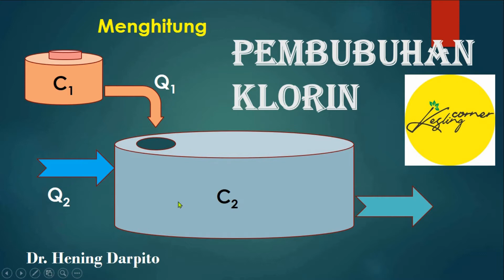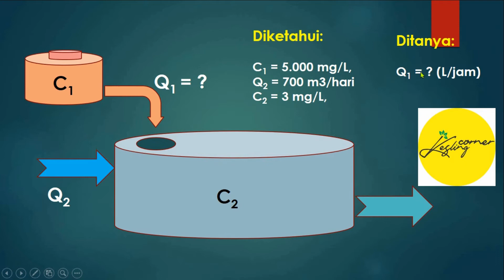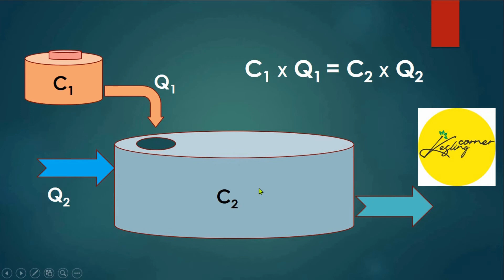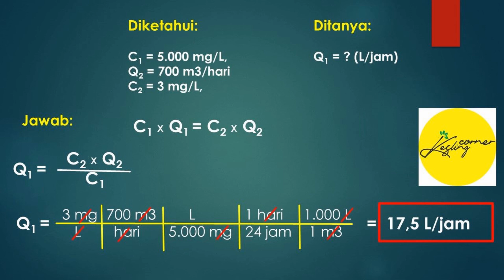PEMBUBUHAN KLORIN. Menghitung debit larutan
Desinfeksi air bisa dilakukan dengan berbagai cara salah satunya adalah dengan membubuhkan larutan klorin kedalam air yang akan didistribusikan. Berikut contoh kasus pembubuhan klorin kedalam air minum yang akan disimpan di dalam reservoir sebelum didistribusikan.

Suatu PDAM debit 700 m3/hari akan membubuhkan klorin ke dalam air sebesar 3 mg/L, berapa debit air larutan klorin dengan kekuatan 5.000 mg/L harus dialirkan?